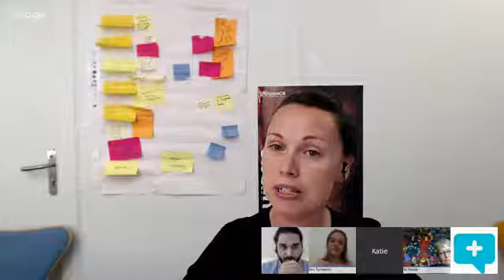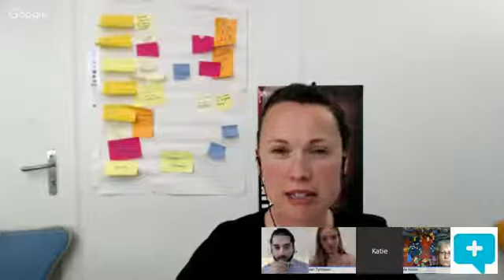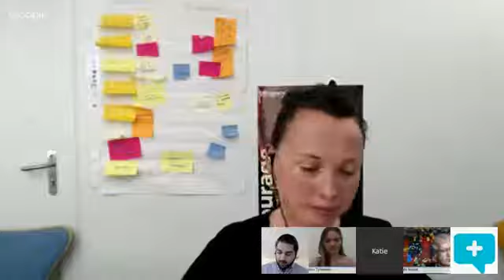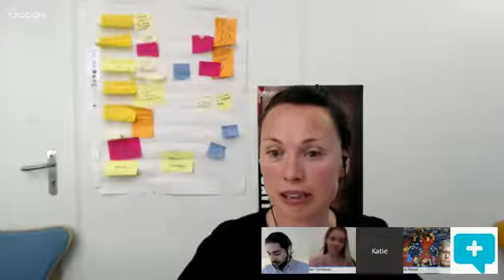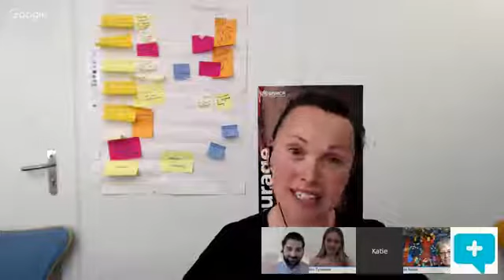Innovating for Good – How Creative Arts and Storytelling Transform the Lives of Refugees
As the number of refugees in the world hits a staggering 60 million, there’s a growing need for programs that enable refugees to harness their creative process and foster new channels for their voices. Whether it’s through photography, painting, film or one of the many other mediums to express one’s creativity; art provides a platform to raise awareness and encourages refugees to realize their own potential.